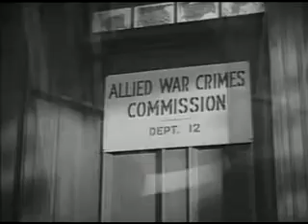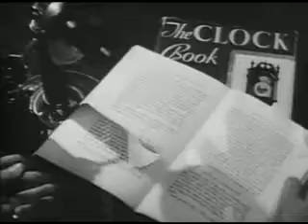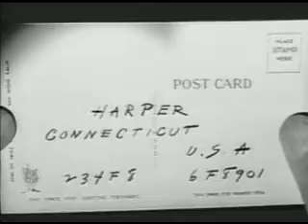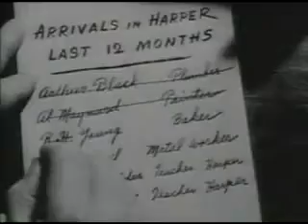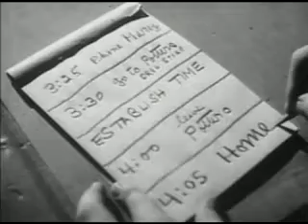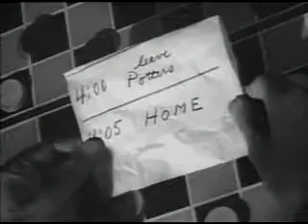The Stranger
In 1946, Mr. Wilson (Edward G. Robinson) of the United Nations War Crimes Commission is hunting for a Nazism fugitive Franz Kindler (Orson Welles), a war criminal who has erased all evidence which might identify him. Kindler has assumed a new identity, Charles Rankin, and has become a University-preparatory school#United States and Canada teacher in a small town in the United States. He has married Mary Longstreet (Loretta Young), daughter of Supreme Court of the United States Adam Longstreet (Philip Merivale).
Wilson releases Kindler's former associate Meinike (Konstantin Shayne), hoping the man will lead him to Kindler. Wilson follows Meinike to the town of Harper, Connecticut, but loses him before he meets with Kindler. When Kindler/Rankin and Meinike do meet, Meinike, who is repentant, begs Kindler to confess his crimes. Instead, Kindler strangles Meinike, who might expose him.
Eventually, Wilson deduces that Rankin is Kindler, but not having witnessed the meeting with Meinike, he has no proof. Only Mrs. Rankin knows that Meinike came to meet her husband. To get her to admit this, Wilson must convince her that her husband is a criminal&nbsp;– before Rankin decides to eliminate the threat to him by killing her.
Rankin's pose begins to unravel when Red, the family dog, discovers Meinike's body. To protect his secret, Rankin poisons Red.
Meanwhile, Mrs. Rankin begins to suspect her husband, but is too blinded by love to accept the facts. She is torn between her desire to learn the truth about him, and the idea of helping him create his new life. Mr. Wilson shows her graphic footage of Nazi concentration camps, and explains how Kindler/Rankin developed the idea of genocide. But not until Mary discovers Rankin's plot to kill her does she finally break down. In a tense moment, she dares Rankin to kill her. Rankin tries to, but is prevented by Wilson and Mary's brother Noah. Pursued by them, he flees into a church belfry, and falls to his death.